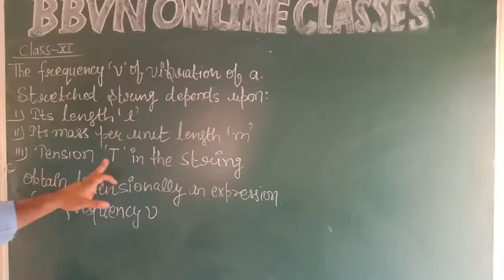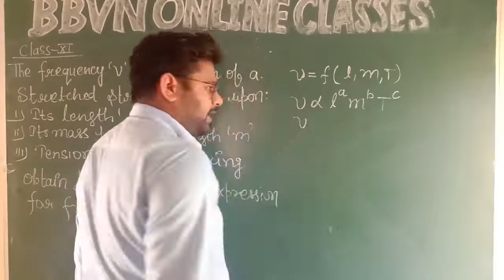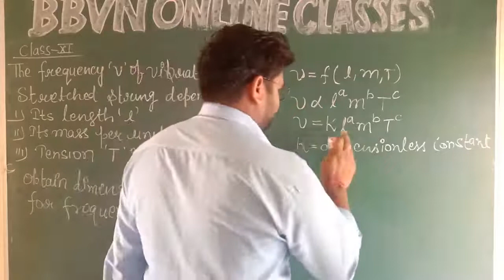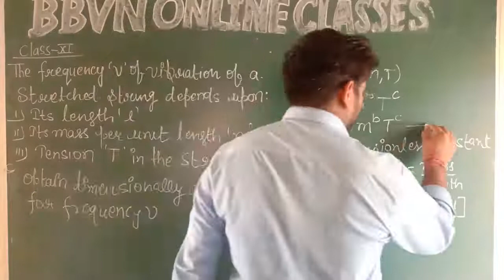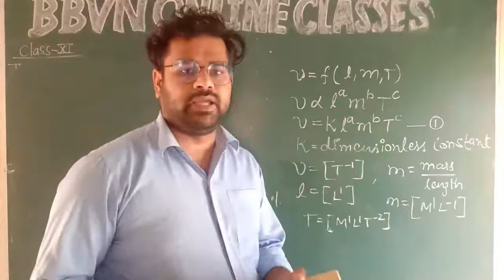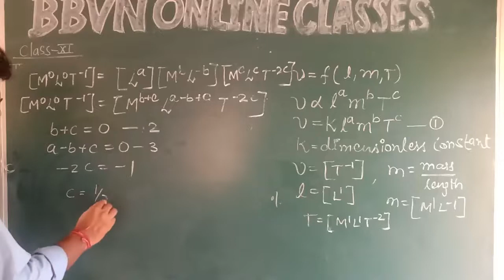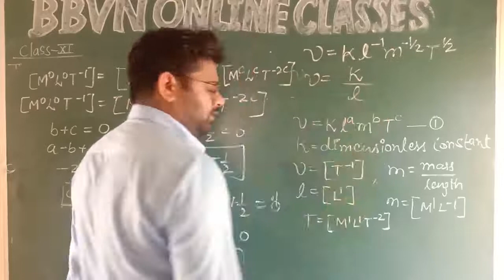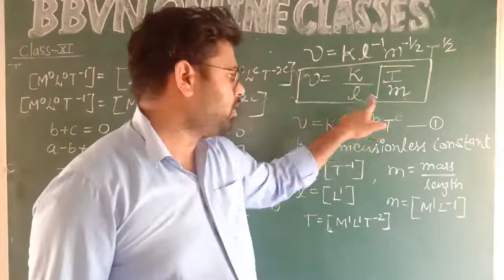Class XI Physics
To derive relationship amongst various physical quantities